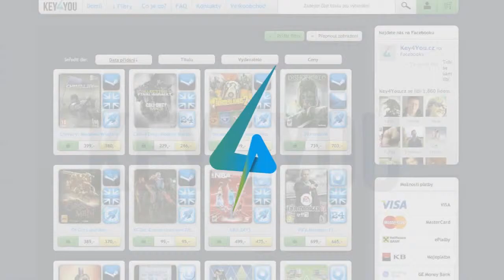Akaneiro-demon Hunter--(RPG)-CZECH--PREVIEW/jezdec12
Pokuď si chcete hru zahrát:sledujte pozorně video!Jinak hra stojí na steamu necelich 10E!

Pro více informací klikněte na tlačítko VÍCE
 --- Key4You ---

(PO-PA 12:00-22:30)
(SO-NE 12:00-20:30)